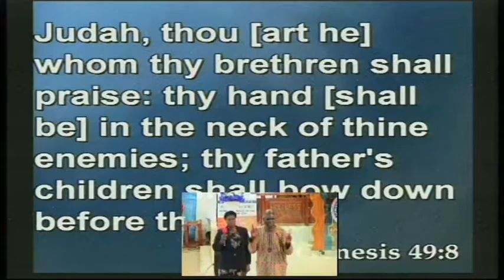CAC (End-time Apostolic Ministries )SPECIAL FRIDAY 7Hrs PROGRAM-Victory Over Foundational Battle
VChristian Program